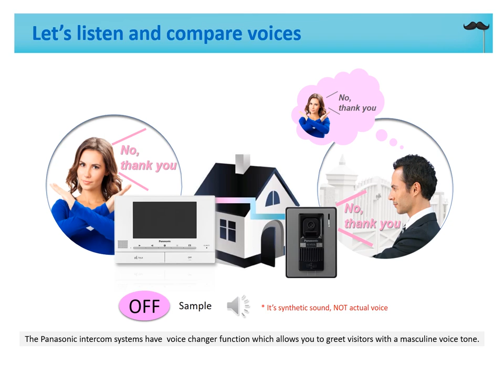(for Middle East) Voice Changer Function [Panasonic Intercom]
on: Dec, 31, 2017